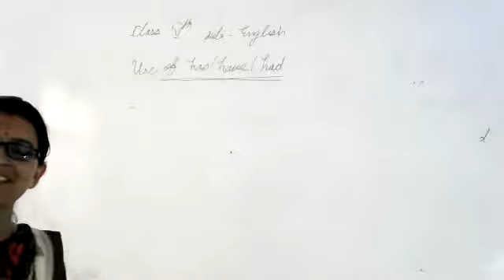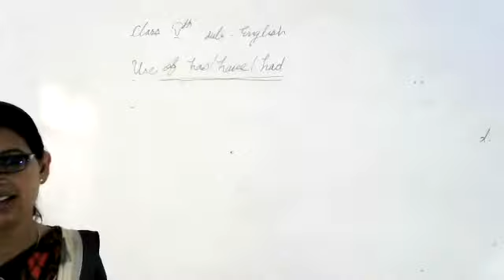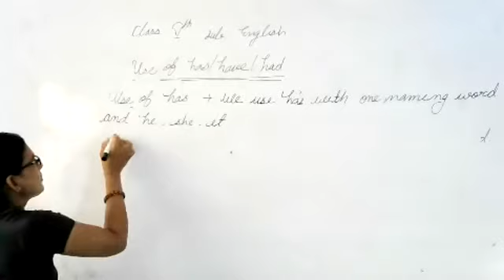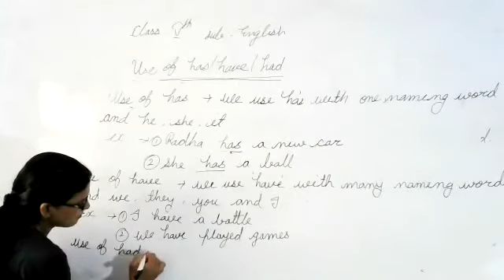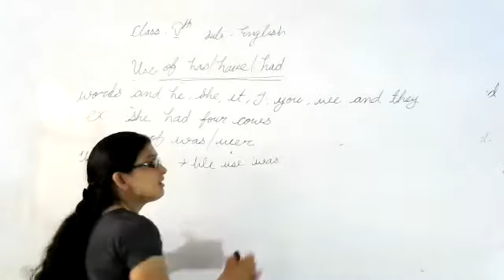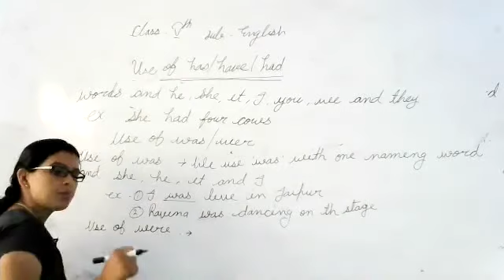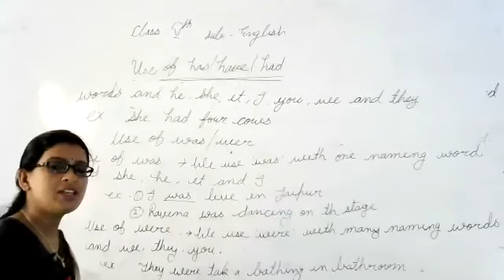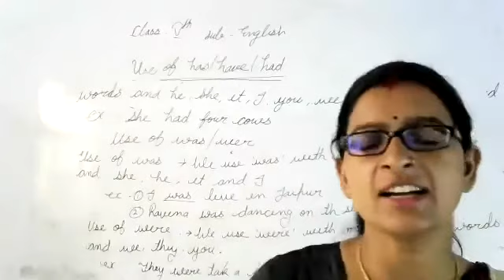LIVE CLASS-4th ENG.USE OF HAS, HAVE OR HAD (09.07.21)